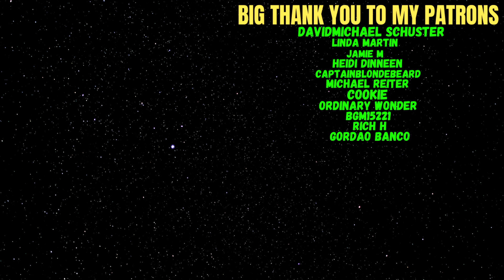Recting To "Find Yourself" - The Inspirational Story Of Diana Ankudinova!!!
Welcome everyone to another reaction video. Diana is one of my favourite singers right now and i really want to know more about her story.

Big Thank you to my Patrons:
DavidMichael Schuster
Linda Martin
Jamie M
Heidi Dinneen
CaptainBlondeBeard
Michael Reiter
Cookie
Ordinary Wonder
bgm
Rich H
Gordao Branco

0:00 - Intro
0:35 - Reaction
12:57 - Thoughts